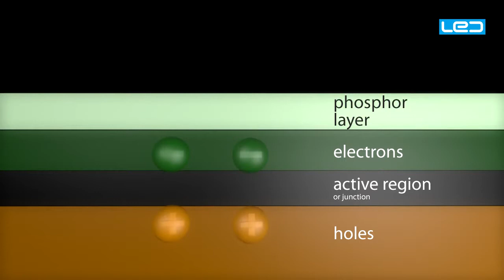How LED works by OMS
This short video explains how LED works. Our partner OMS has created a simple movie that shows the working of a LED light and made it available for our customers.

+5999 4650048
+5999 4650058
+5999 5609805